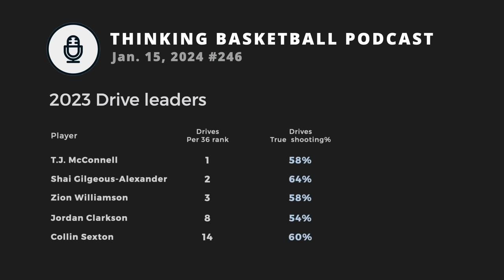Is Will Hardy the best coach in the NBA?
The Utah Jazz are on fire! In this  In this enhanced segment from the Thinking Basketball podcast, Ben and Cody break down why the Jazz have turned their season around, Coach Will Hardy's "Beautiful Game" Xs and Os that remind us of the 2014 Spurs, his lineup changes and more.